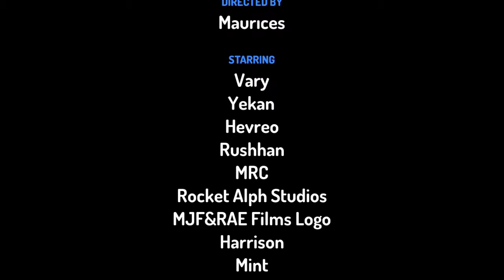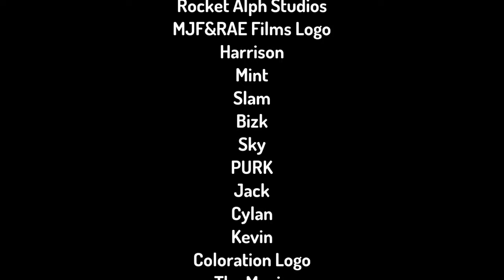COLORATION THE MOVIE - teaser trailer